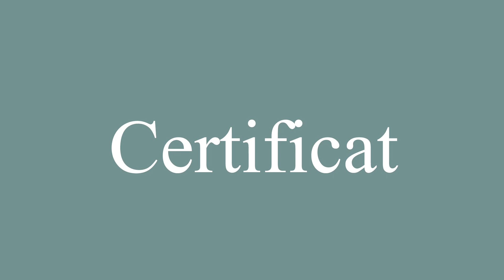How to Pronounce ''Certificat'' (Certificate) Correctly in French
Learn how to say and properly pronounce ''Certificat'' in French with this free pronunciation tutorial. Apprenez à prononcer des mots en français grâce à nos tutoriels.